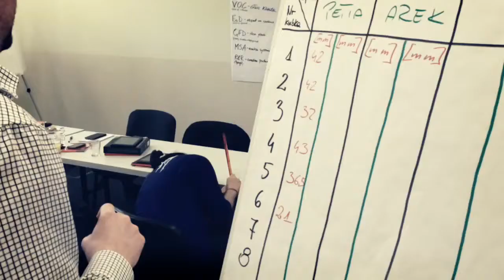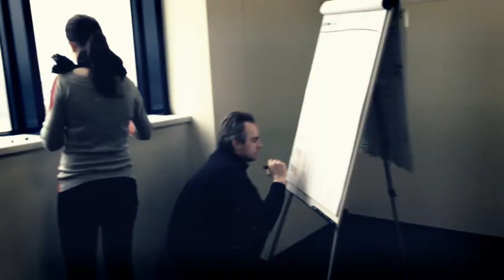Green Belt (szkolenie ifss Polska)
Film demonstruje przykłady ćwiczeń, jakie prowadzone są w grupach podczas szkoleń Green Belt prowadzonych przez ifss Polska Sp. z o.o. [więcej na